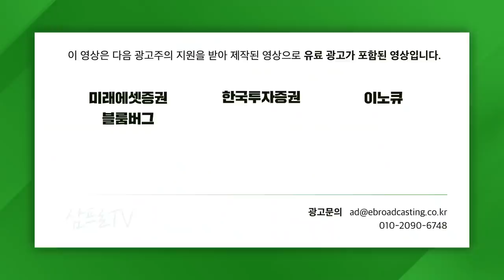[글로벌마켓 브리핑] mRNA백신 정식 승인, 백신계의 새 바람 부나? f.미래에셋증권 장의성 선임매니저